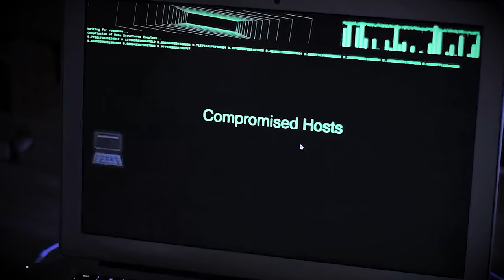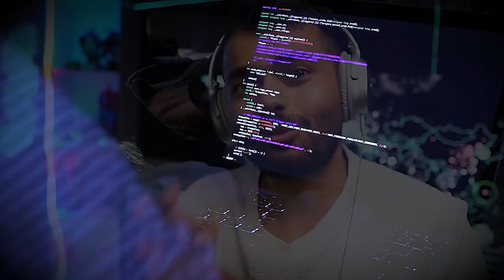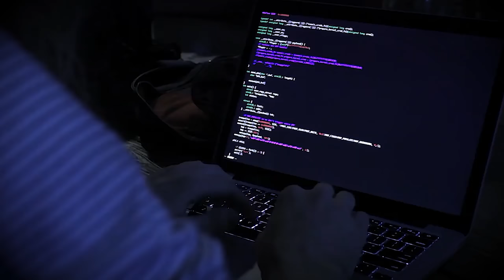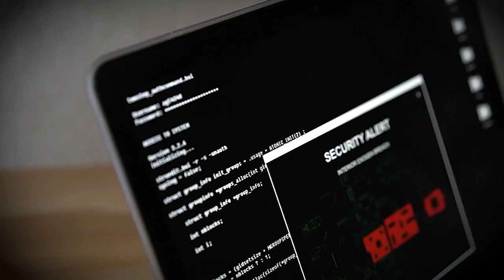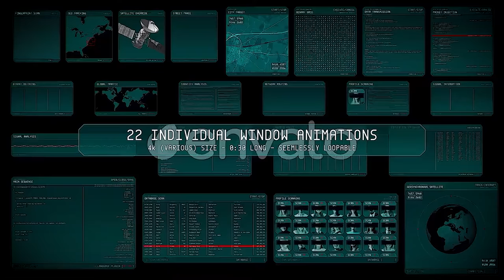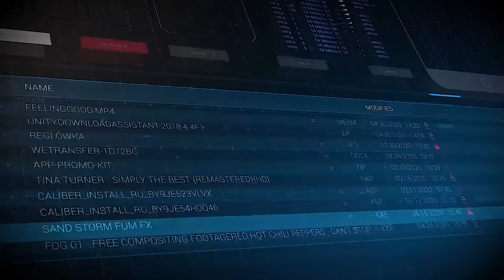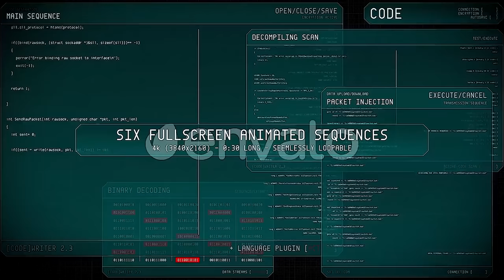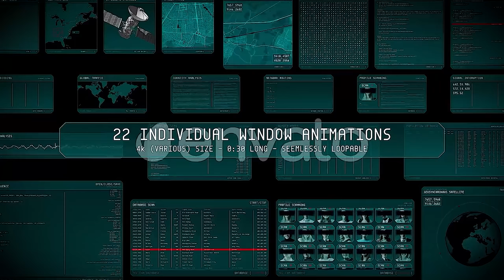هكر من عالم اخر ( اخطر من أنونيموس )..!